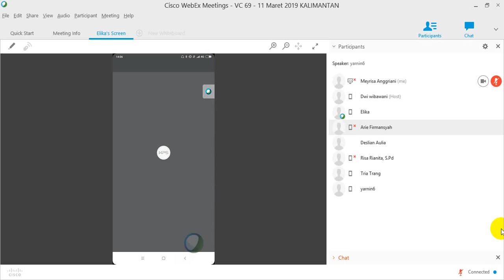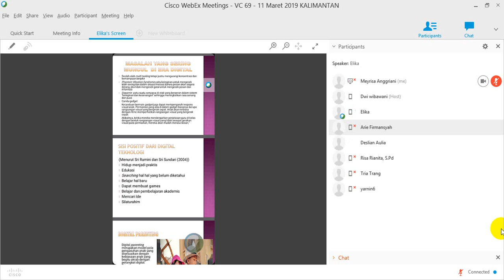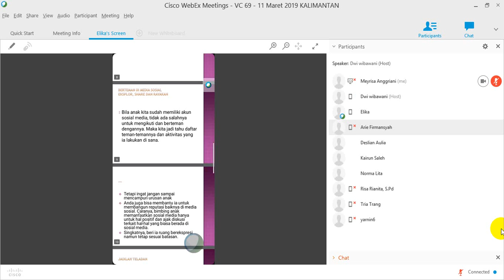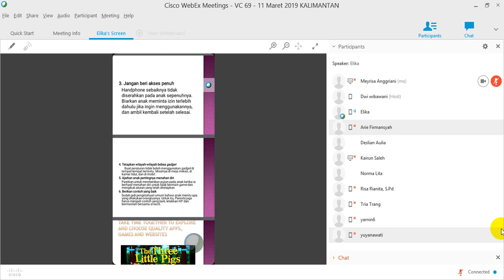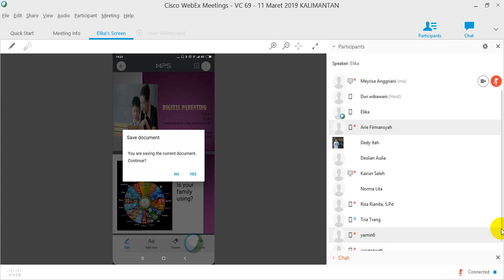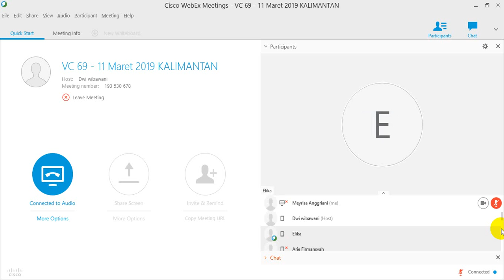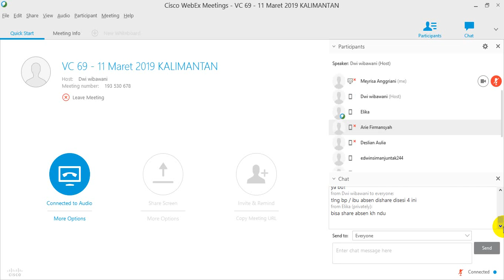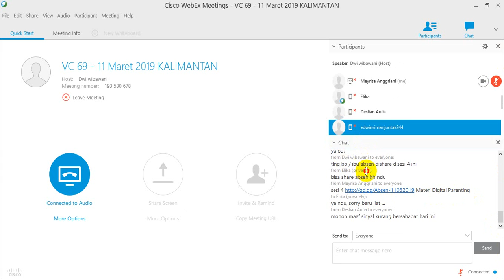Digital Parenting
VCI 69 Batch 3 Kalteng 2
Senin, 11 Maret 2019 Sesi 4

Presenter : Elika
Host : Desliana Aulia
Moderator : Tria Trang, S.Sn